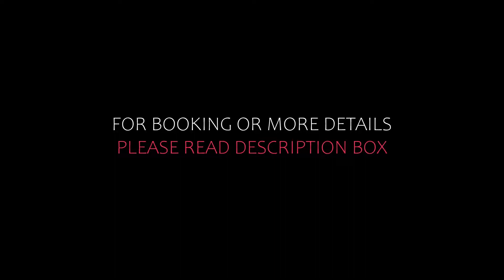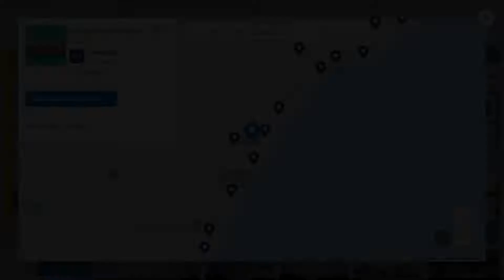Top 5 Recommended Hotels In Gennadi | Best Hotels In Gennadi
Queries Solved:
1) Top 5 Recommended Hotels In Gennadi
2) Top 5 Hotels In Gennadi
3) Top Five Hotels In Gennadi
4) Top 5 Romantic Hotels In Gennadi
5) 5 Best Hotels For Couples In Gennadi
6) Hotels In Gennadi
7) Best Hotels In Gennadi
8) Top 5 5 Star Hotels In Gennadi
9) Best 5 Star Hotels In Gennadi
10) 5 Star Hotels In Gennadi
11) Top 5 Luxury Hotels In Gennadi
12) Luxury Hotel In Gennadi
13) Luxury Hotels In Gennadi
14) Luxury Stay In Gennadi
15) Top 5 4 Star Hotel In Gennadi
16) Best 4 Star Hotel In Gennadi
17) 4 Star Hotel In Gennadi

Track Title: Reasons To Hope
Artist: Reed Mathis